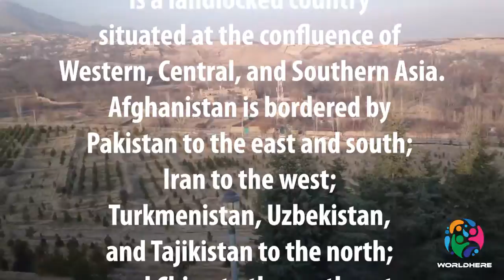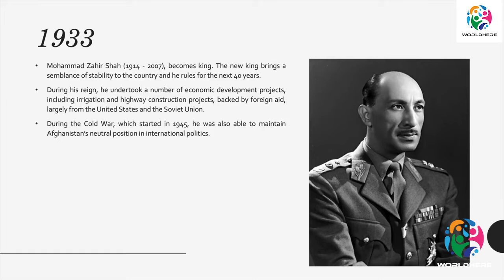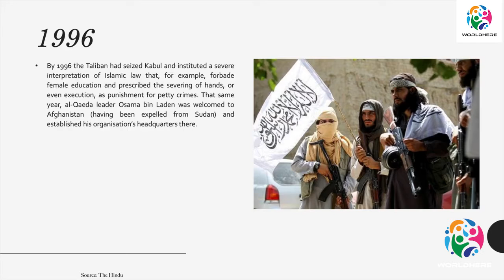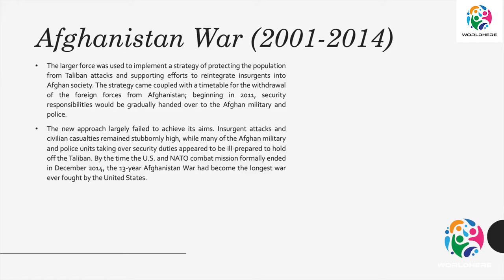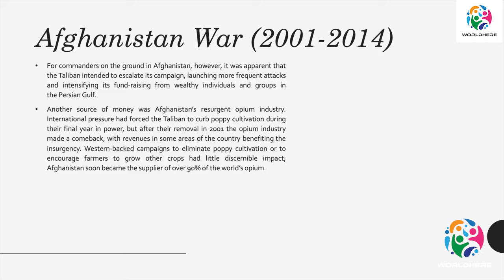Around the World | Episode 01 | Afghanistan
Today's Topic - Afghanistan